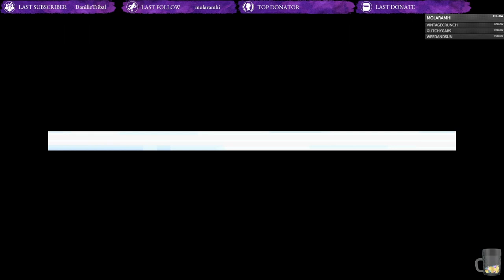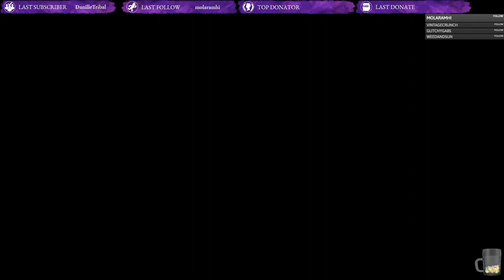Champion's Legacy: A Rocket's Motive? Unmasking the Villains (Kanto Leg), Ep. 5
Welcome to Champion's Legacy, a Pokemon Nuzlocke challenge that spans across generations! Join me as we embark on a journey to conquer every region, with a twist. Only the surviving champions from each Elite Four victory become the starters for the next game! Will we build a legacy of champions, or will the pressure and permadeath rules crush our dreams?

This series is a Randomizer Nuzlocke, so expect the unexpected! We'll face unpredictable encounters, tough decisions, and epic battles. Get ready for laughs, tears, and plenty of nostalgia as we explore the vast world of Pokemon!

Generationlocke Games

- Kanto: Fire Red
- Johto: Soul Silver
- Hoenn: Omega Ruby
- Sinnoh: Luminescent Platinum
- Unova: White/White 2
- Kalos: Y
- Alola: Ultra Sun
- Galar: Sword
- Paldea: Violet

Rules
- Legacies always in party, except death/HM
- Leg Begins when legacies reach lv 5
- Legacies must have suffix denoting tenure (Jr., III, IV, etc)
- Legacy Reward System
   - 1 League: Nature
   - 2 Leagues: Ability
   - 3 Leagues: Hold Item
   - 4 Leagues: Egg Move
   - 5 Leagues: TM Move
   - 6+ Leagues: Perfect IVs

Clauses
- Dupes, Shiny, Pinwheel*, Honey Tree**, Gift, Field Encounter**, Teleport/Roar***, Phoenix Down ,
   - *If you're playing a game with areas that have the same name but are different in encounters, levels and design
(like the inside and outside of Pinwheel Forest), you can catch the encounters for both the inside and outside
   - **Considered Separate Encounter
   - ***If first encounter teleports away or uses whirlwind/roar, it doesn't count
- Able to use picked up/found Revives/Sacred Ash, but only on recent pokemon, not ones that fainted 3 gyms ago.
Also, the pokemon to be revived has to be on me, not in PC